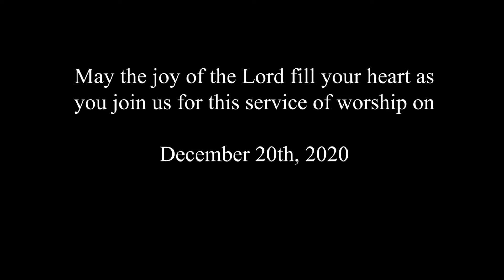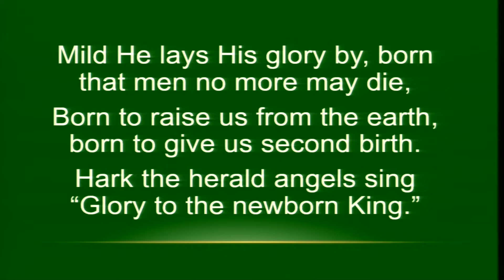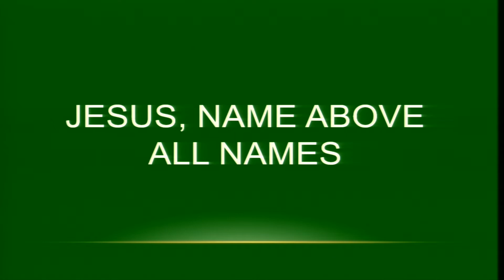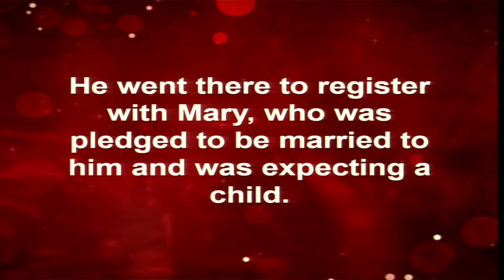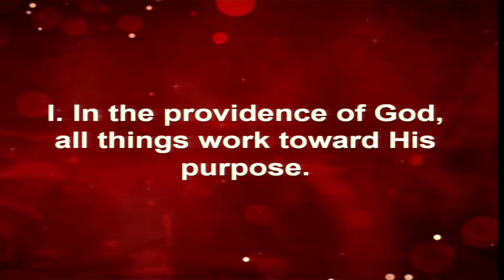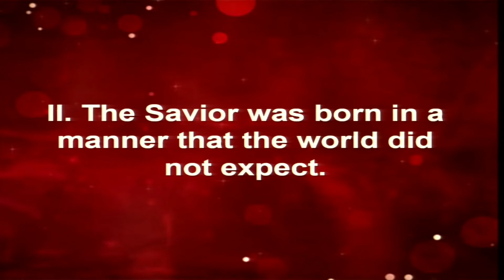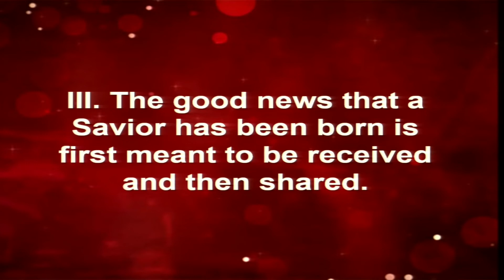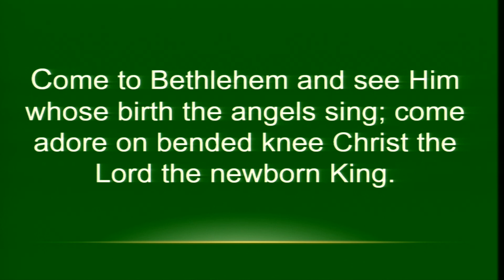December 20th, 2020